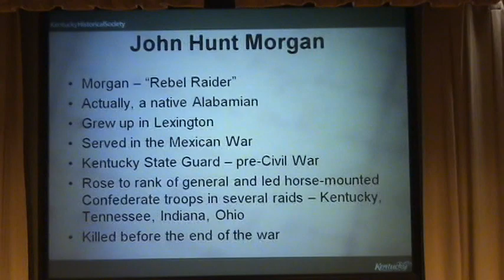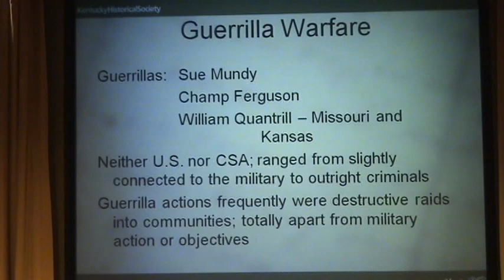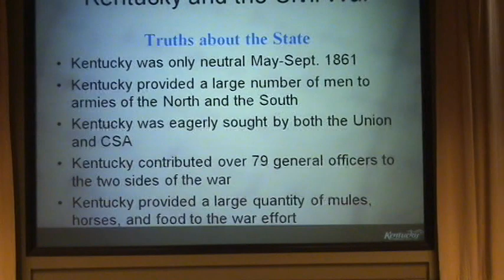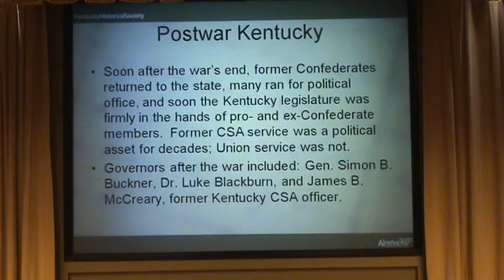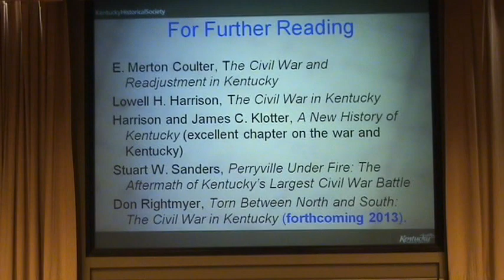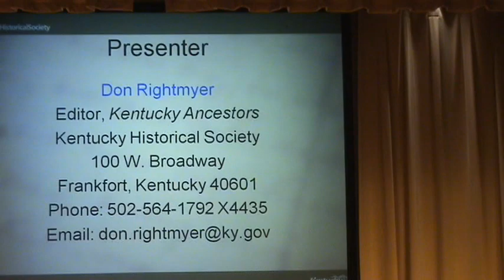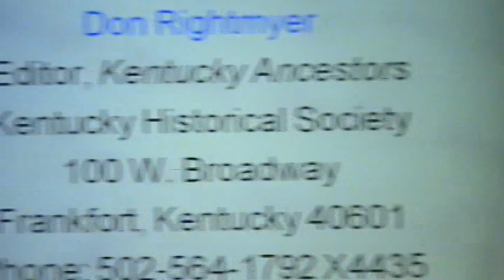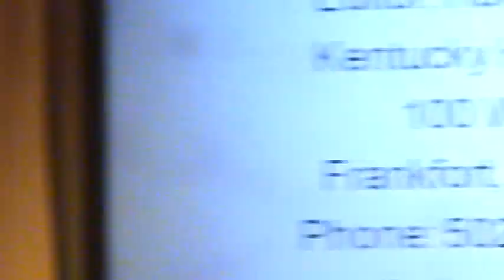Torn Between the North & the South, part 4 of 5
Don Rightmyer presents the Civil War in Kentucky.